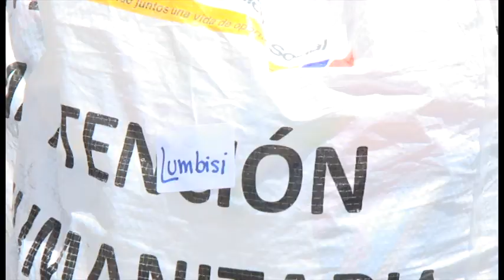MIES brindó atención inmediata tras el sismo de Quito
54 personas de cuatro parroquias rurales del Distrito Metropolitano de Quito recibieron atención inmediata del Ministerio de Inclusión Económica y Social MIES tras el sismo de 5.1 grados registrado en el sector Catequilla.